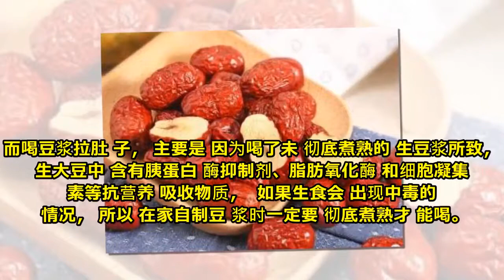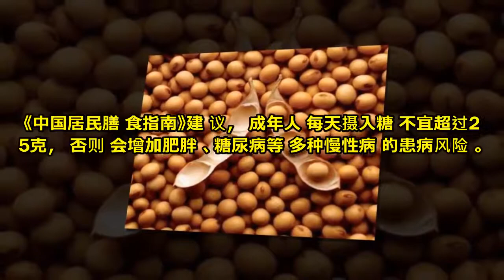女性早餐喝红枣豆浆和牛奶，美容补钙、还能缓解更年期身体不适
很多人早餐都有喝豆浆或者喝牛奶的习惯，不过大多数人并不会把豆浆和牛奶同时喝。

毕竟两种食物都有喝错了拉肚子的可能，大家害怕混合后，会不会增加闹肚子的概率。

喝豆浆和牛奶之后拉肚子的原因，并不相同，喝牛奶拉肚子主要是乳糖不耐受症导致的。

不管亚洲人还是欧美人，都广泛存在乳糖不耐症。